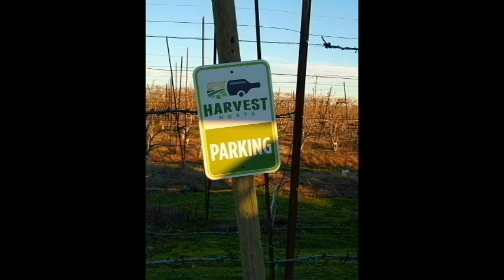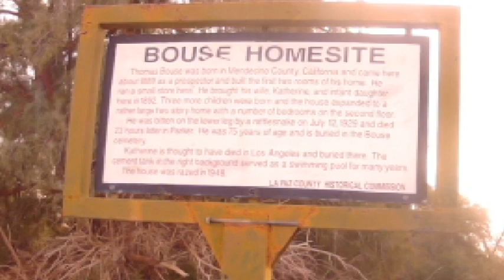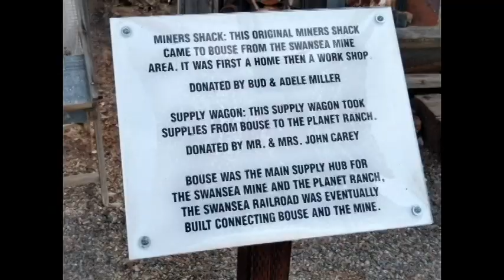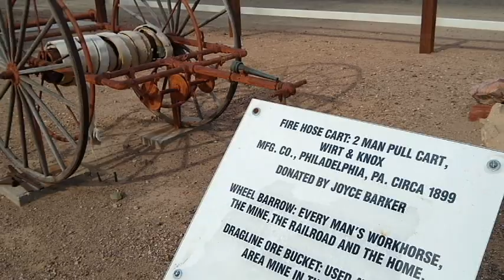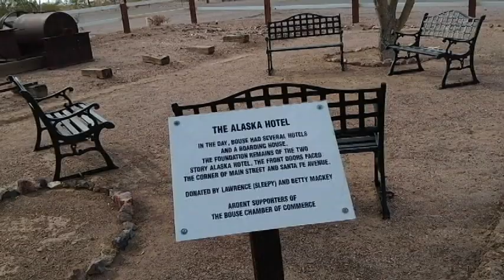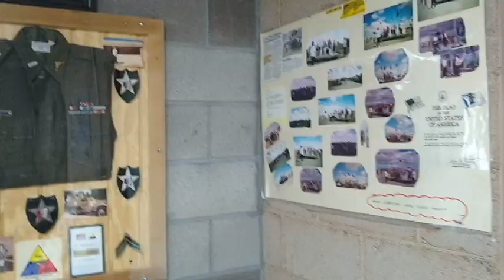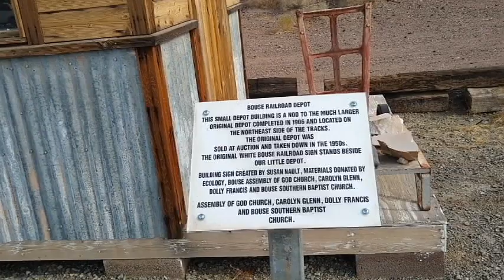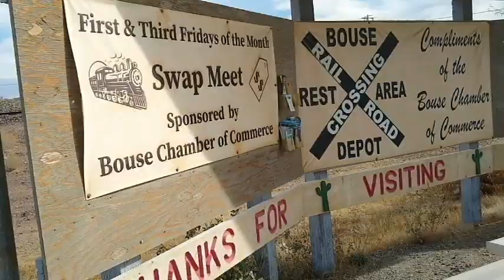Day trip to Bouse, Az, Desert 2024, Ep 10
Have you ever been to Bouse? Do you know where it is? I hadn't until this day. Stacey and the dogs and I took a day trip to Bouse.

Music in this video may come from:
Cyberlink
Epedemic sound
Roxio